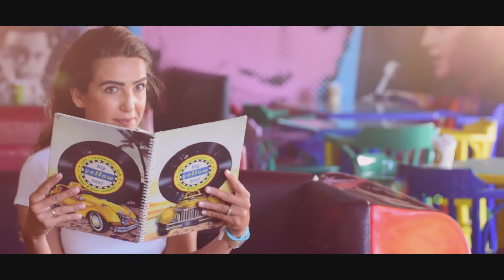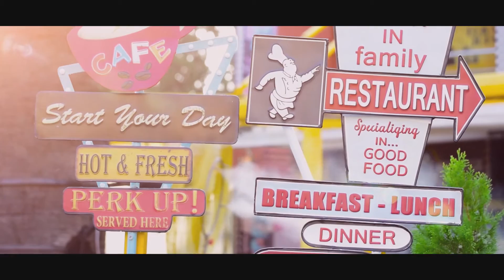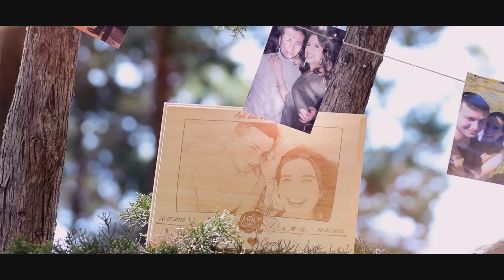Sevilay & Cansın Save the date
STUDYO FİLİZ SARICA-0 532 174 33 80 / 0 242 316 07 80